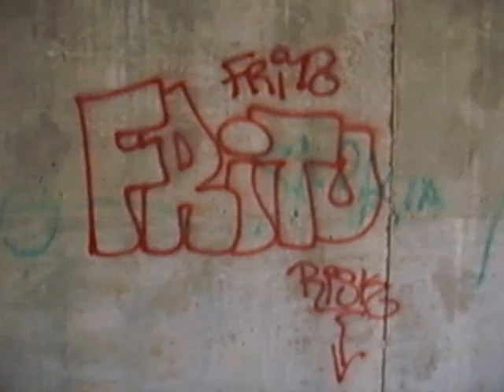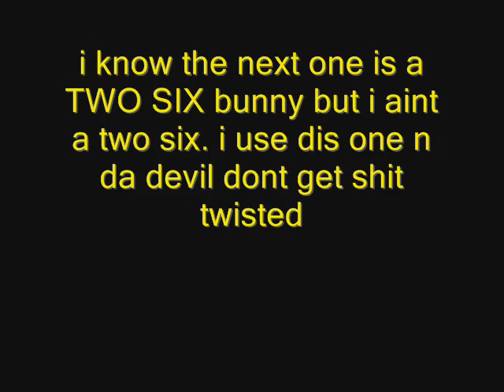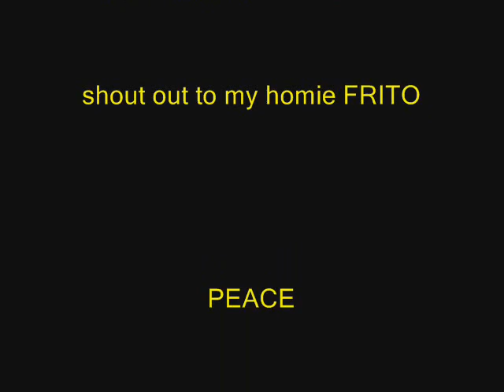RoAD KiLL TaGG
sum taggs...i tried a few new styles i only tried a few times i still gutta wurkk on em. n i aint a two six for all of u dat gun asume it.